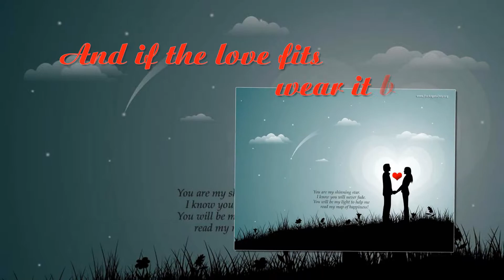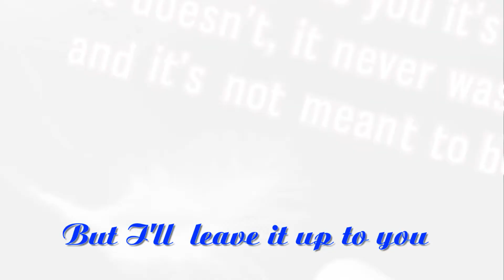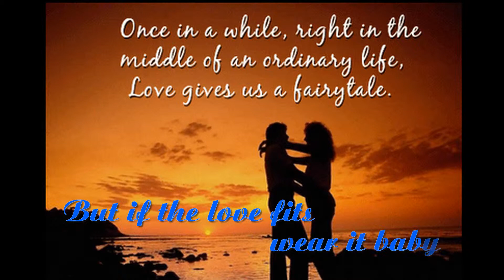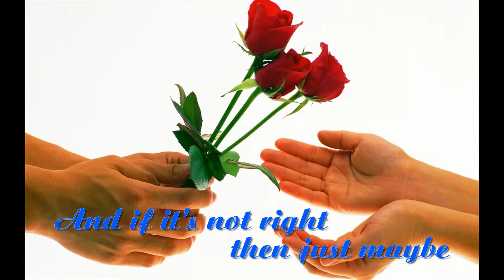If the Love Fits Wear It by Leslie Pearl with lyrics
I really love this song..hope you love it too..Enjoy watching!;)